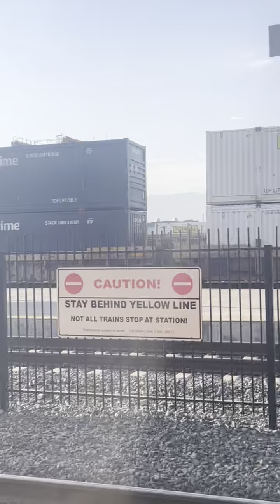SB Train station